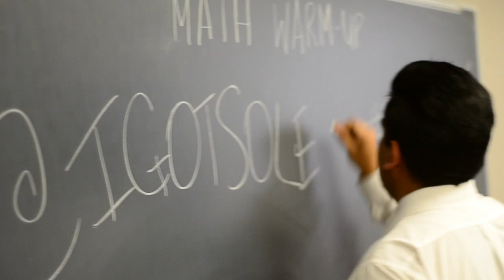Happy | Pharrell Williams | University of Texas Austin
In celebration of the one year anniversary of IGOTSOLE and the new 2014 year, we decided to release the remake of Pharrell's "Happy" to inspire everyone to be joyful of life!

Directed by Jonathon "JT" Thomas @JTgotSole

Produced by Lakeem "NaturalBornStar" Wilson @Lock_o_Pikasso

Special thanks goes to the University of Texas at Austin